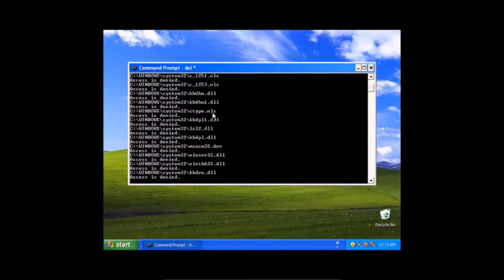my channel trailer!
yee